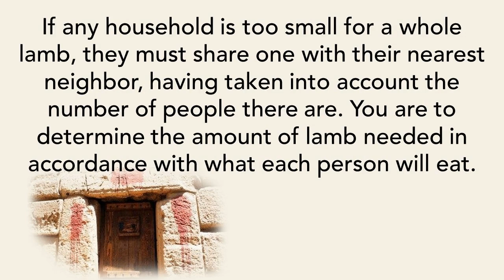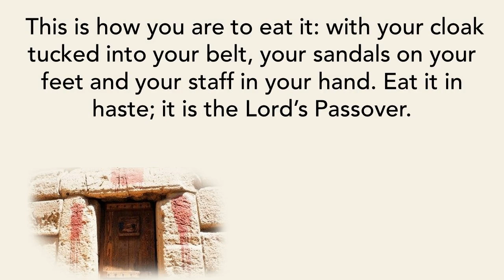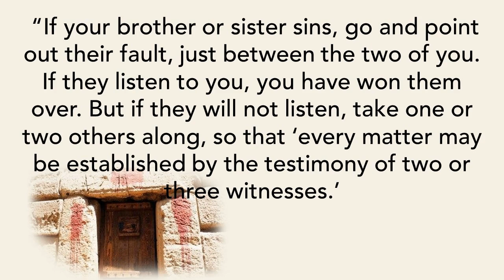Sunday 10 September 2023. The Rev Tony Robinson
The Rev Tony Robinson